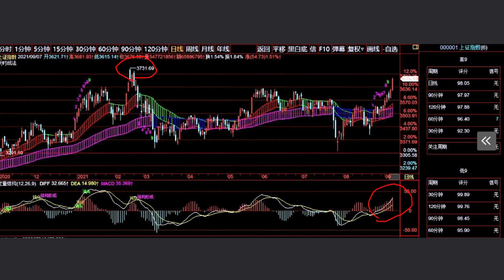A股2021/09/07盘后股票行情分析 | 徐小明股票培训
徐小明2021/09/08周三操作策略：

   今天两市强势主升，中证500和上证指数都开始进入到主升阶段，主升的速度特别快，会干掉一切结构和序列。中证500按概率来讲是需要一个调整的，但如果市场就是不调整，像这么强的攻击态势，也是合理的，存在即有道理。

   上证指数距离年前的最高点只有一步之遥，长时间的横盘如果突破，行情规模必然不会很小。我前面说过，这个大横盘之前是上升的，那么这个大横盘之后上升的概率大，这就是我们为什么要坚守在这里的最主要原因。横盘起到的作用就是洗掉不坚定的人，消耗掉人们的耐心，留下的都是对未来充满了坚持和希望的。

   行情没有什么好讲的，加速上升干掉了一切的序列和结构，价格也开始远离趋势，未来的一段时间都不会有什么变化，因为结构被干掉之后，要想形成新的结构，需要一个过程，而构筑这个过程的期间是最舒服的阶段。如果行情一直奔跑，我们都不要太在意行情了。

   直到行情跑累了，慢下来了。